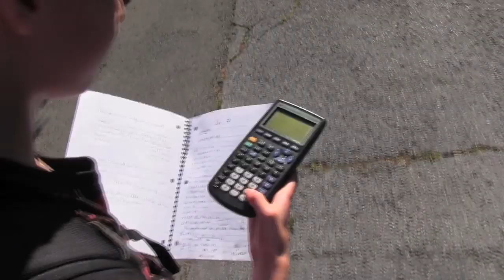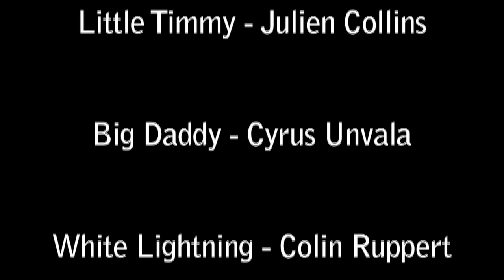The Janitor Continues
A short video by students of International High School, San Francisco's Grade 10 Film and Video class. A sequel to their Grade 9  video: The Janitor.